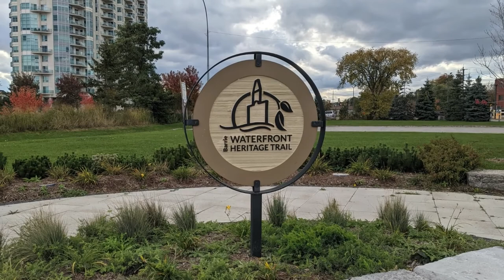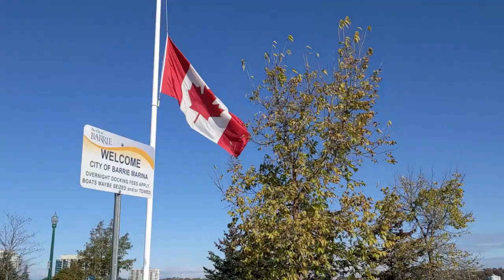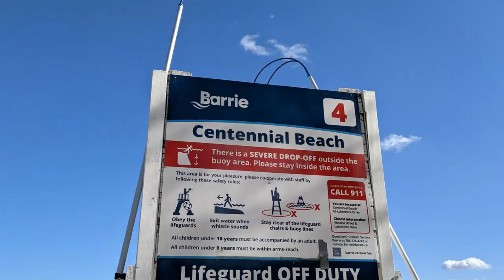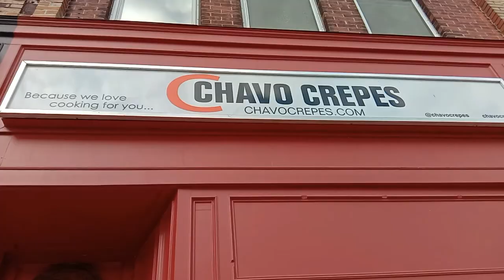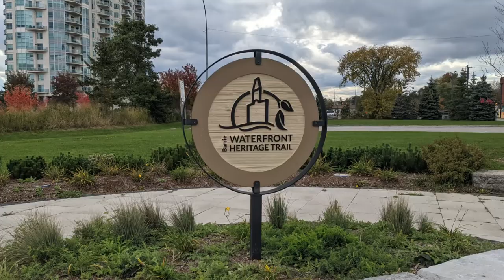Travel Vlog - Day Trip to Barrie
Voice Over - Ms. Janani James

Travel Vlog - Day Trip to Barrie Canada relaxation chilling relaxingtrip onedaytrip kempenfeltbay simcoelake centennial beach#lakeshoredrive#GOtrain#barriedowntown#allendale waterfront centennial park Chavo crepes heritage park heritage trail union station lake simcoe allendale waterfront station
Chavo Crepes Barrie